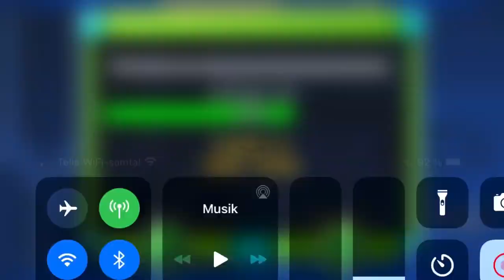Denouemeeeeeeeeeeeee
I think i might have lifted the curse how crazy is that. I saw some comments about why i didnt have taps on / mic on. The reason for that is that i have 4 siblings in the same house and im playing gd on my free time most often in the living room where all kinds of noices are. Tv, kitchen sink close, my siblings, my parents my dogs so there is no point having it on at those moments cuz i dont want my family to be heard in my videos. I Will have the mic on if there is a moment i can find when its completely quiet otherwise i Will just say this to the people having suspicions: Believe me or not but i can always provide proof if necessary.

I have debunked all accusations so far.
Thats all thanks for all the support and for all recent subs and Also all old subs. You are amazing and i cant thank you enough for supporting me.

Forgot to show my attempts again :/